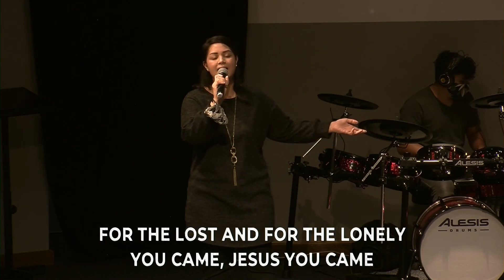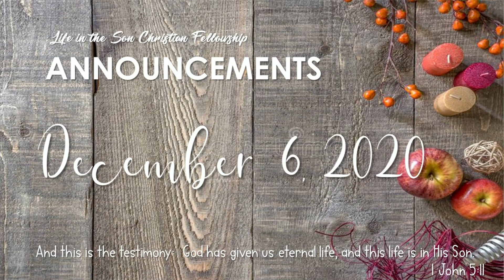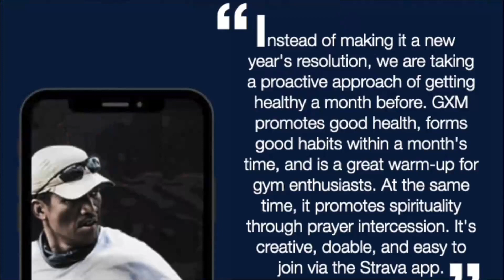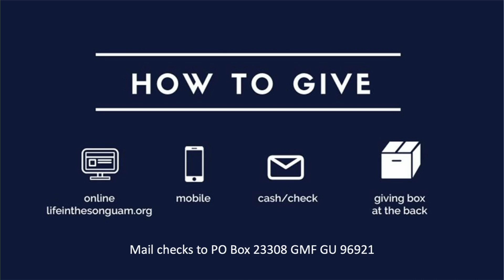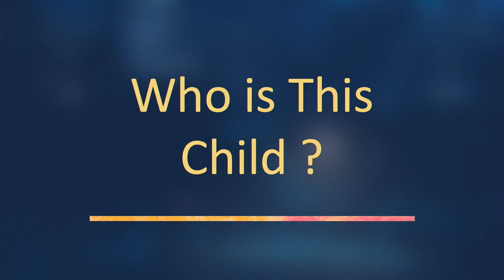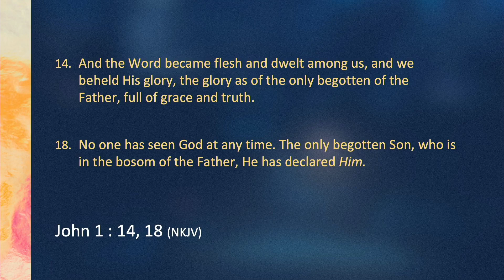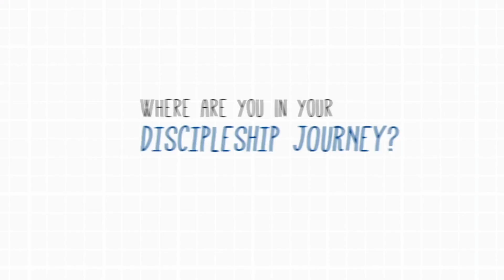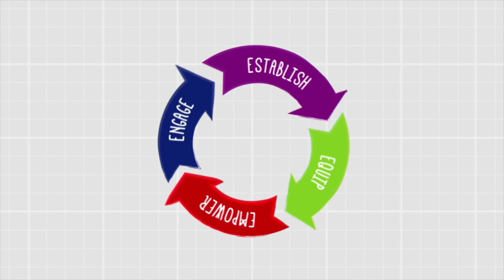Who Is This Child? | Life in the Son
(December 6, 2020) Welcome to Life in the Son Christian Fellowship! Who is this child we celebrate on Christmas? Is he God or is he man? What is the key to living his life on earth?

Live on Facebook @LifeInTheSon every Sunday at 11am
In person every Sunday at 9:30am and 11am

⛪️📍 134 Tun Vicente Leon Guerrero Drive, Tamuning, Guam 96931